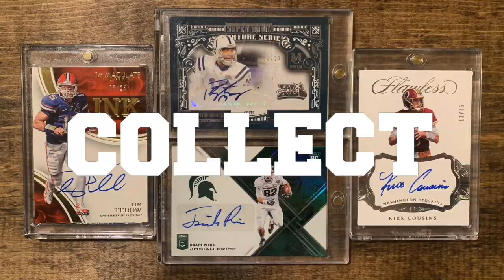Truman's May Silver Box on the Trampoline!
Love sharing this hobby with my boys!

June orders due today!